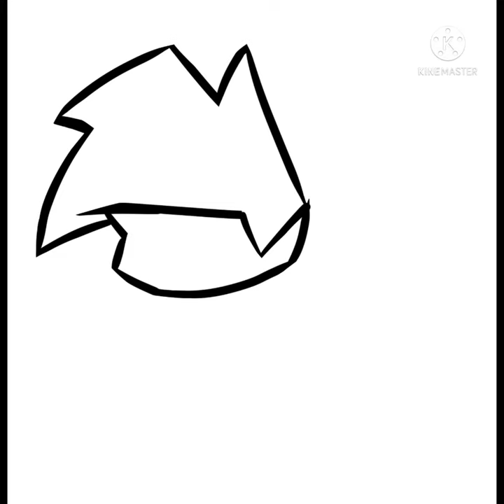Console.Write("BF_Soul Speedpainting");[FNF]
Original by Phantom fear, PincerProd, DatDavi, JellyFish!,
GRYSCL, Neato, SqueakSC, fluffyhairs, Cval, Sarasacuni

TFW!